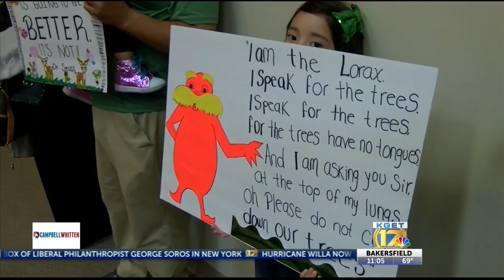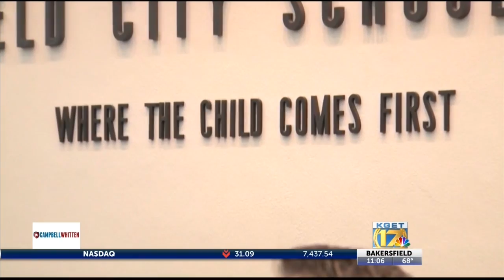Bakersfield City School District to cut down trees to put solar panels